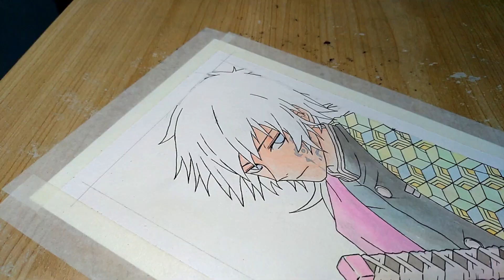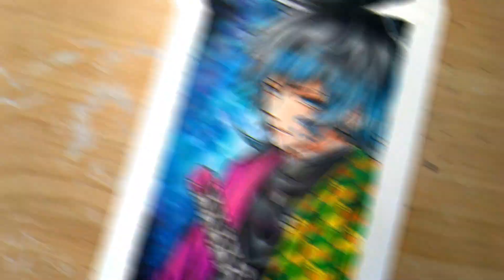GIYUU TOMIOKA 🌊 || Kimetsu No Yaiba (WATERCOLOR ART)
Drawing of Giyuu Tomioka from Demon Slayer, I use watercolor and color pencils. I hope you like this video😀 God Bless.

And if you have some questions, suggestions and tips ask me in comment section.

Tools:
           Prang watercolor
           Brutfuner color pencils
           Uni pin 01 black

Paper: Fabriano watercolor paper

Video Editing App: Filmora 9